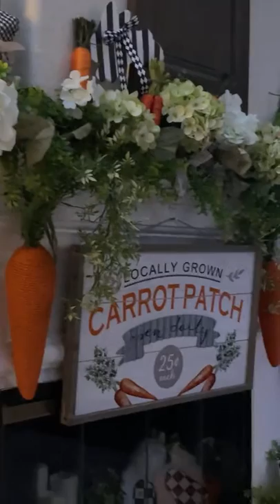What’s Up🌹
Join me on this journey of  sharing what I create and how I showcase what I Make!! I love  Farm House,I Shabby Chic,  Victorian, SteamPunk! I also love to decorate my home and share it with others I give ideas on Party Ideas.my Channel has Hauls, Home Tours, Cooking  How to's,  as well as  all kinds of DI Y's !  From Holidays to everyday  Decor ;)my channel has a lot of ideas and know how  to hopefully inspire you! But most of all to make you feel you are important to me;) remember ... " The World's A a Better Place Because Your In It!